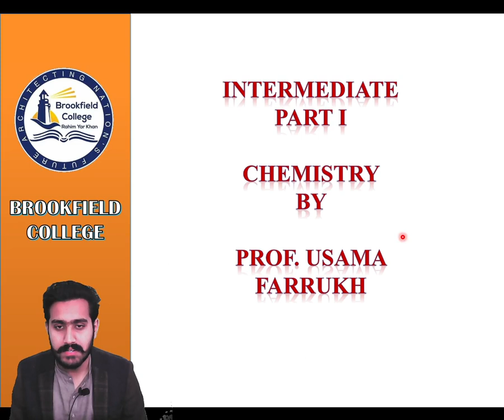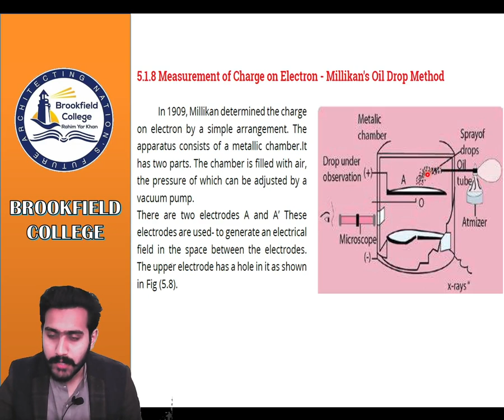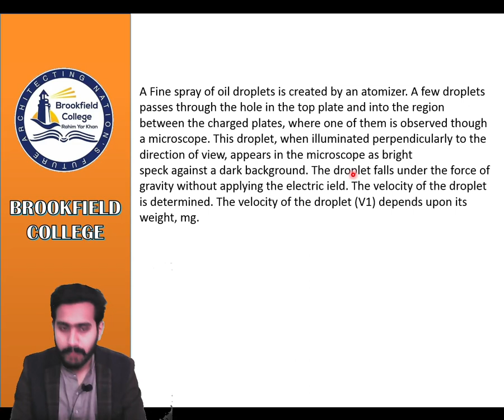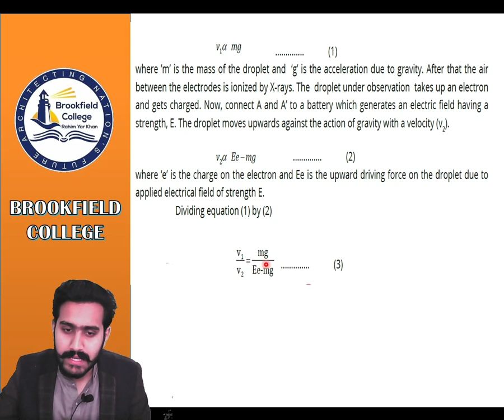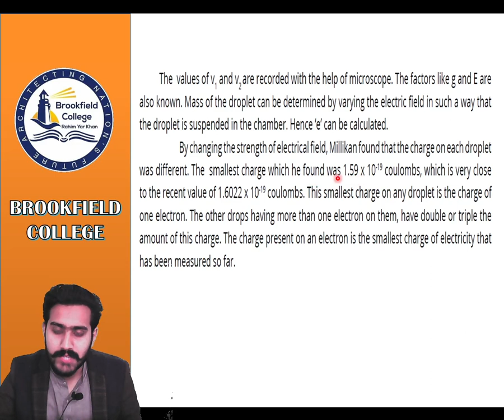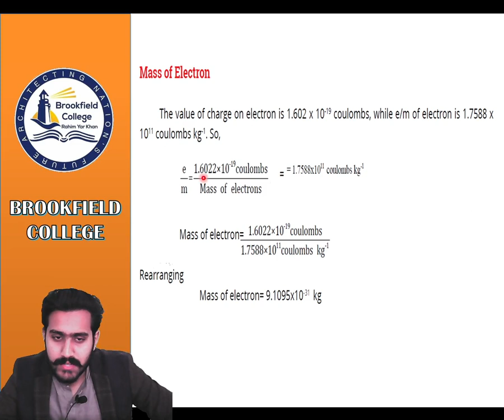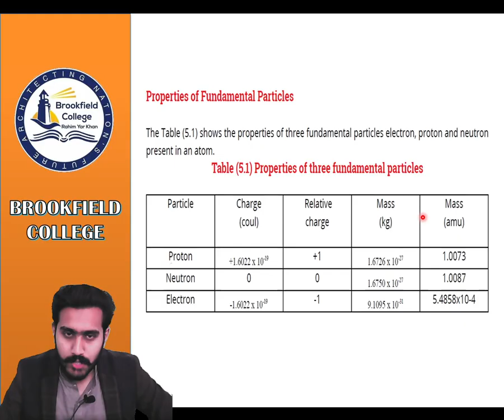Chemistry 24 DEC